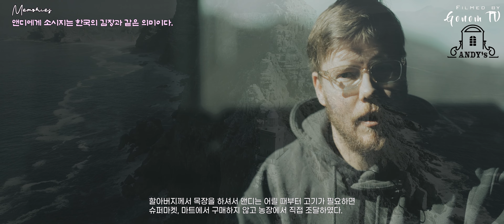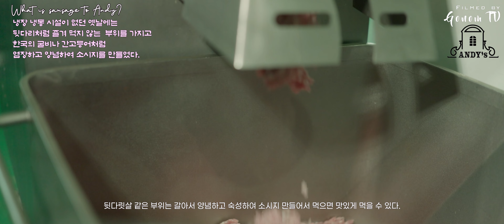김앤디의 수제 소시지 이야기 넷플릭스 지겨울 땐 고플릭스 #3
김앤디 소시지 구매 사이트

남아공에서 귀화한 김앤디가 만드는
정통 유럽 수제 소시지 이야기 입니다.

무겁지 않은 내용으로 앤디의 옛 추억과
소시지를 만들고 가족이 나누워 먹었던 이야기를
간단히 담아 보았습니다.

앞으로도 앤디의 소시지 이야기는 계속 이어질 계획입니다.

참여코드는 gonom 입니다.

아트리스트 artlist 저의 추천채널 입니다.
아래 링크로 결제 하시면 2개월을 더 사용 하실 수 있습니다.

Youtube channel "freeticon" :
/ freeticon

촬영장비
CAMERA

LENS
RF28-70F2.0
RF15-35mmF2.8

Filter
Schneider - KREUZNACH   Hollywood Black Magic 1/8 Filter
Schneider B+W XS-Pro ND Vario nano  1-5 STOPS
BGM